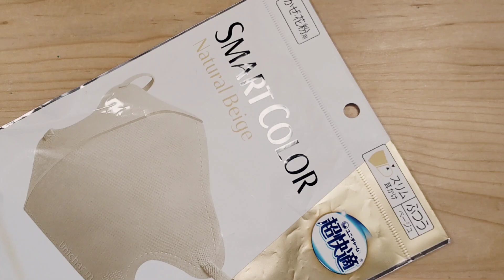コンビニのマスクにペイント(トールペイント)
アクリル絵の具と水で、コンビニのマスクに花を描きましょう。
多分、ファミリーマートで購入したマスクだと思います。平筆で描くのに、けっこう描きやすいマスクでした。
ベタっと絵の具で埋めるより、網目は残した方が味が出てよいです。

木田弘美
2000年　銀座ソレイユコンテスト　グランプリ受賞
2003年　SDP米国デコラティブ協会主催コンテスト　1位受賞
2009年　一級陶磁器絵付け技能士(国家資格)取得

(ネイル関連の取得済み資格)
・ネイリスト検定１級
・ジェルネイル検定上級

YouTubeのコミュニティにも、画像を掲載します。
図案は皆さんのお楽しみ用に作っていますが、教室で使いたい方は、私のチャンネル「猫とペイント」からの引用であることを、生徒さんにお伝え下さい。m(_ _)m

使用アクリル絵の具(アメリカーナ)
DA01 Snow White
DA168 Golden Straw
DA050 Forest Green
DA169 Tomato Red

(使用道具)
平筆8号
丸筆3号
水入れ

(素材)
コンビニのマスク